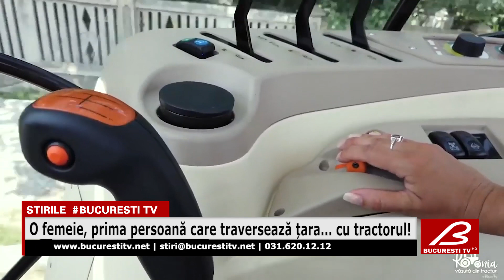O femeie, prima persoană care traversează țara... cu tractorul!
Are 42 de ani, se numaște Patricia Pop și este jurnalistă! Până aici, nimic special... însă ea este prima persoană care a reușit să facă turul României... la volanul unui tractor.
A devenit, cu această ocazie, și prima femeie care reușește o astfel de călătorie.

Patricia Pop dorește ca prin intermediul proiectului său, „România văzută din tractor”, să atragă atenția asupra potențialul agricol, turistic și gastronomic al țării.
Acțiunea sa va continua cu un nou tur, în 2020, respectiv cu alte zone pe care le va promova.

Acivează-ți notificările !
Multumim!!!